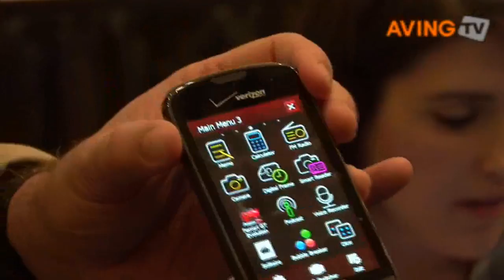[CES Unveiled] Samsung Moment's AMOLED display to showcase Mobile Digital TV chip at CES 2010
Samsung Mobile and Sprint announced that the Samsung Moment has been selected as the first phone to showcase a demonstration of a Mobile Digital TV chip at CES Unveiled at CES 2010 in Las Vegas.